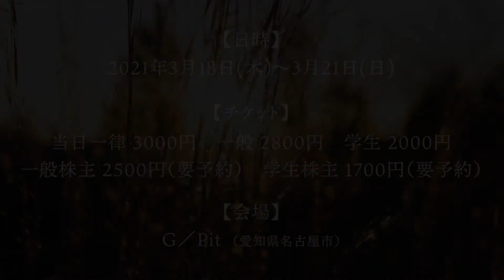キャストインタビュー／玉木ナツミ編【野菜、キッチン、おとう】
2021年3月18日(木)〜3月21日(日)上演の舞台「野菜、キッチン、おとう」のキャストインタビューです。

●○●劇団わに社特別営業「野菜、キッチン、おとう」●○●

【脚本】　鰐塚わに
【演出】　林優

【出演】　☆田営業部
　　　　　　坂本あずき／織田佳祐（劇団←甘さ控えめ。）／
　　　　　　林優／岩瀬かえで／中西峻太
　　　　　　　以上、劇団わに社
　　　　　　ぺぺろんちぃ／大萱めぐみ（歓喜ハザード）／八神ヤスキ／
　　　　　　菊池綾（テアトルアカデミー）／新色なき／
　　　　　　大月ミミ（愛知淑徳大学演劇研究会「月とカニ」）

　　　　　★畑営業部
　　　　　　まっしゅななみ／かわちまり／浅井千寿代／
　　　　　　空知ゆい／ミヤマまゆ（M.カンパニーキッズ）
　　　　　　　以上、劇団わに社
　　　　　　綺子（有頂天演劇Collaborations）／岡田展寛／
　　　　　　源千晃／おにぎりばくばく丸（上田勇介）／
　　　　　　碓井秀爾／松嶋すしみ

【会場】　G/Pit
　　　　　愛知県名古屋市中区栄１丁目２３−３０ 中京ビル
【日程】　2021年3月18日(木)〜3月21日(日)

【チケット料金（税込）】
当日一律　3000円
一般　2800円
学生　2000円
一般株主　2500円（要予約）
学生株主　1700円（要予約）
※過去の株券のご提示でチケット料金から300円引（要予約）

【内容】
ある日、おとうが言った。「明日から田舎で暮らすから。」
かー。腹立つぅ。あーあ。トモくんとはもうお別れやん。
借金取りから逃げるように私は野菜ばっかりの生活になった。
セロリ、トマト、ナス、キュウリ。私何食べればいいの。
おとう、おかん泣いてんぞ。私も泣きたいのに。
おい、おかん泣いてんぞ。あぁもう腹立つわぁ、こん世界。